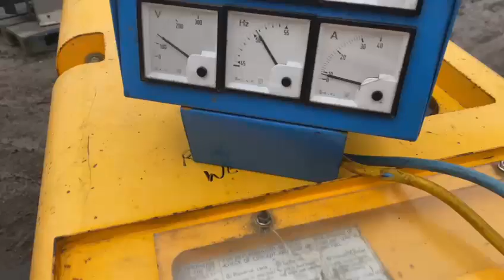Generator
Register to bid at bid.wattsauctions.co.uk